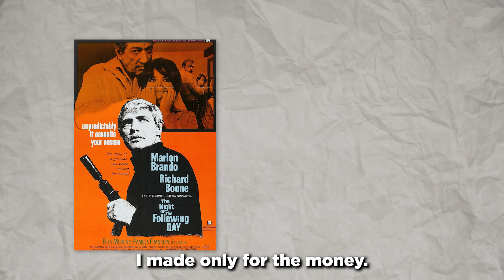He Died 19 Years Ago, Now His Children Confirms The Rumors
Marlon Brando was considered the Godfather of acting. An iconic actor who revolutionized the genre of acting. But behind the scenes, he’s the real embodiment of tragedy and sad story. He fought his way from nothing to the top of Hollywood, but along the line, something from his past caused him to start undoing all the success he’s achieved throughout the years. And it got so bad that his wife hired thugs to kidnap their own kid. And that kid ended up growing up to become a murderer. How?
I know it’s a lot to unpack but stick with us as we tell you the wild story of one of the Hollywood’s greats, Marlon Brando.